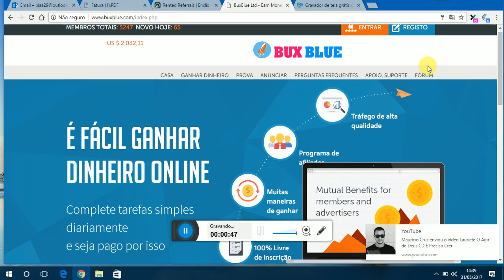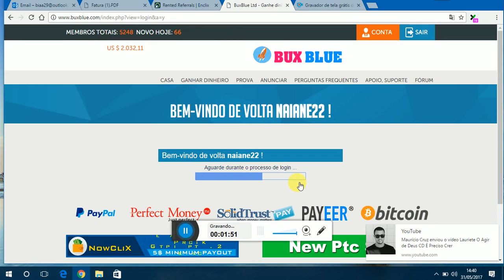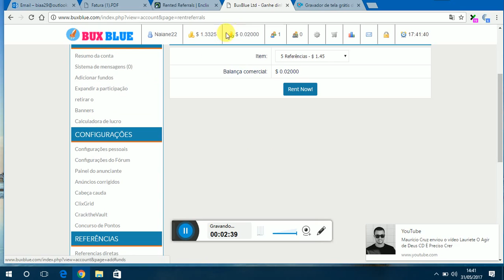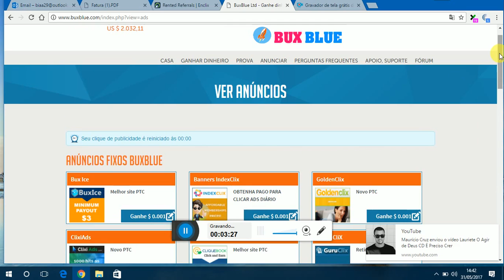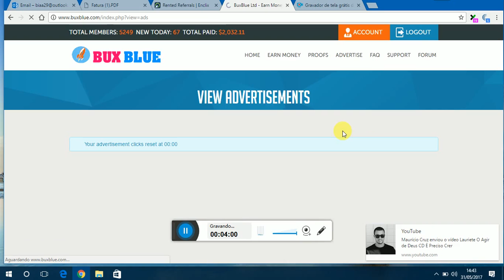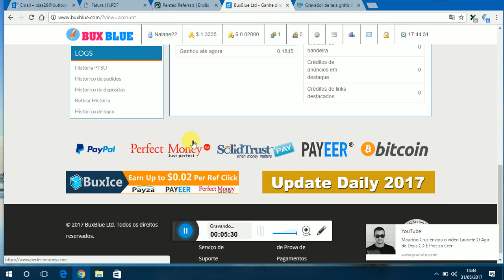como ganhar dolares via paypal